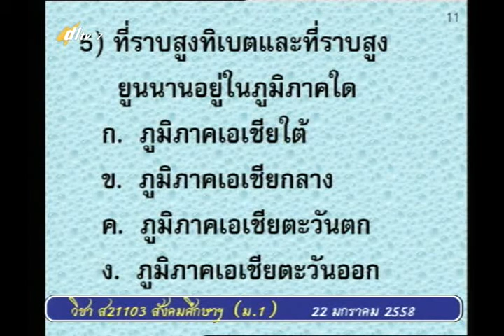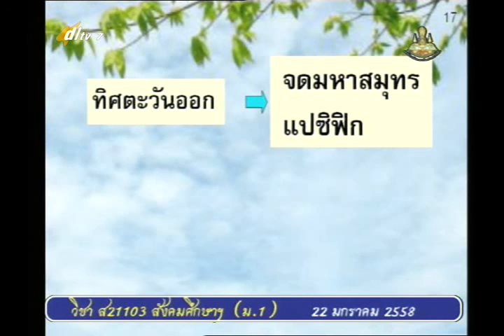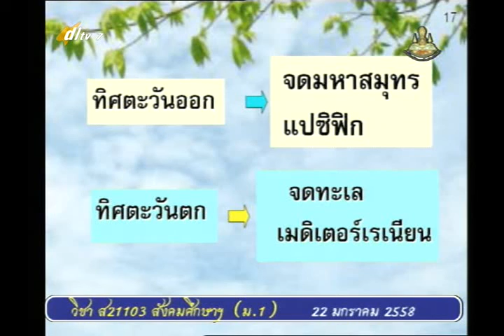042B+7220158+ส+ภูมิศาสตร์ทวีปเอเชีย+socm1+dl57t2